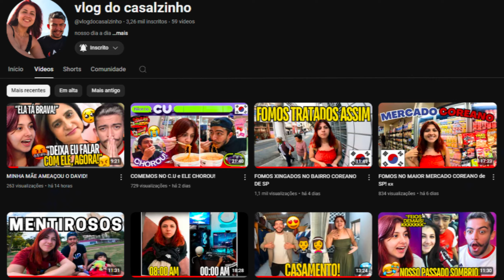ZUEIRA ANIME DE RESPEITO - #24 (ANIME ZUEIRA)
Hoje trouxemos o react Melhores Momentos nos ANIMES! #24 (ANIME ZUEIRA) DO CANAL DO Sadrax- san.